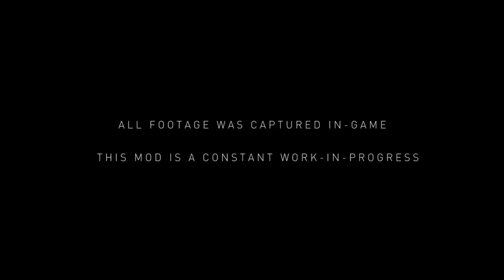NaturalVision 20 Ultra Realistic GTA 5 4K Graphics Showcase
【関連動画】

・GTA 5 Ultra Realistic Graphics | ENB Showcase

・NaturalVision ✪ Photorealistic GTAV (4K Graphics Showcase)

・GTA 5 -  Photorealistic ENB || Most Realistic Graphics Mod! || 4K Graphics || NaturalVision ✪